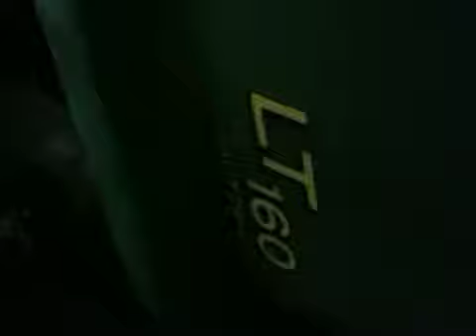John Deere LT 160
With a Kohler engine! Not sure what year but can't be more than 5 years old